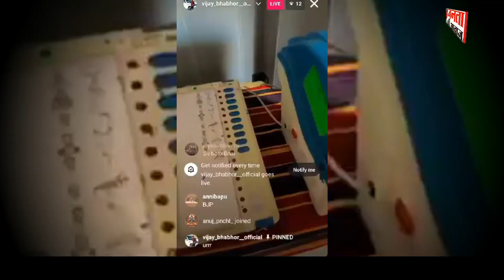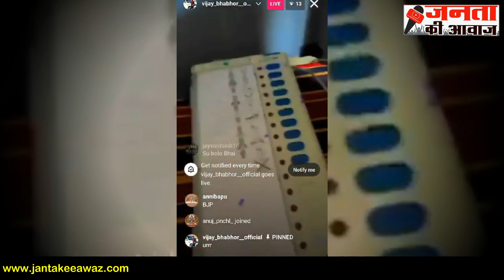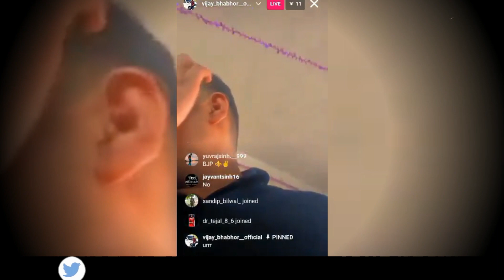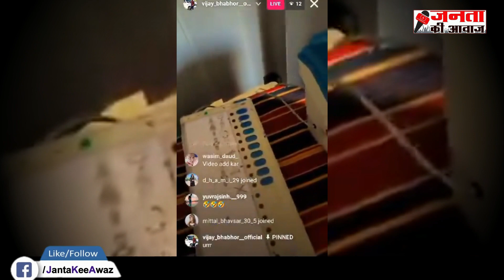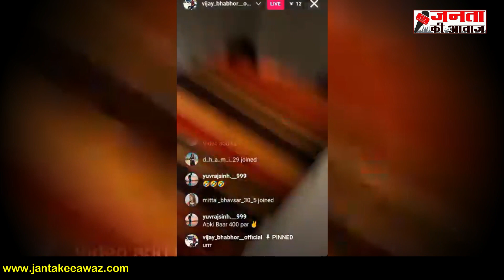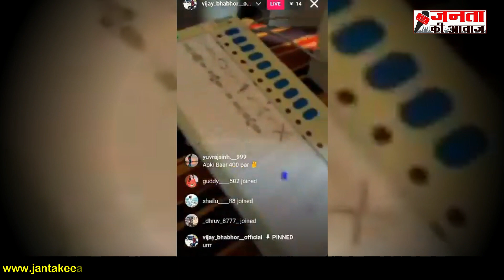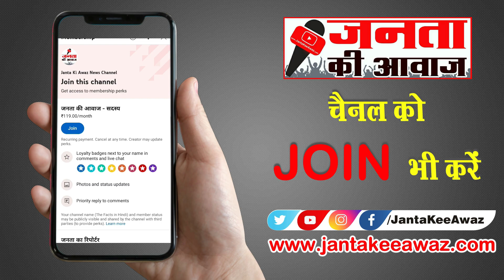Booth Capturing in Gujarat Dahod : BJP नेता Vijay Bhabhor गिरफ्तार | दोबारा चुनाव कराएगा चुनाव आयोग!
Gujarat BJP leader's son accused of booth capturing and bogus voting
AHMEDABAD: Vijay Bhabhor, the son of a BJP leader and party member, reportedly took control of a polling booth in Dahod, Gujarat, and live streamed the incident on social media before deleting it. Allegations suggest that he verbally abused officials and participated in alleged bogus voting with others. janta ki awaz, जनता की आवाज,
In the viral video, the accused claims ownership of the EVM and other equipment, stating that they belong to his father.

An FIR has been filed against two individuals, Vijay Bhabhor and Magan Damor, based on a complaint lodged by Santrampur Mamlatdar I.P. Pathan, Mahisagar ASP V.P. Bheda told TNIE.

"The charges include IPC Section 128, 121, 122, 131/B, 171/D, and 135. Both the accused have been detained," Bheda said.

“Presently, we're probing the involvement of the presiding officer in the incident. If his complicity is established, appropriate action will be taken against him as well," he added.

The police official stated that Bhabhor arrived at the polling booth to vote at 5:49 pm and departed by 5:54 pm. During this brief period, he reportedly streamed live on Instagram and allegedly engaged in bogus voting by casting votes for two other individuals.

After the incident, Dahod's Congress candidate, Dr. Prabhaben Taviad, filed a complaint against Vijay Bhabhor with the district collector and the district election officer.